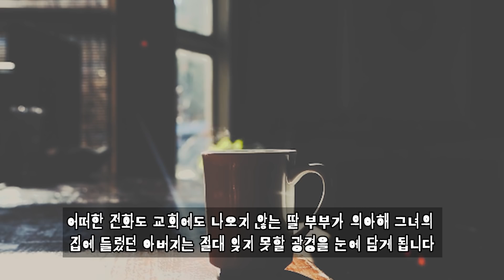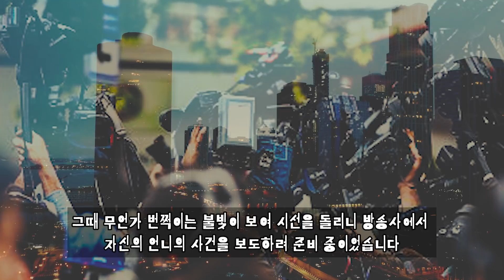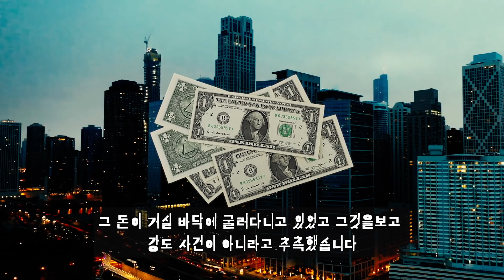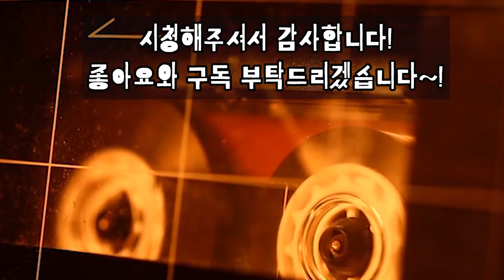[그날의미스터리] 키아누 리브스처럼 보이고 싶었던 허세10대 살인범 l 오키노TV